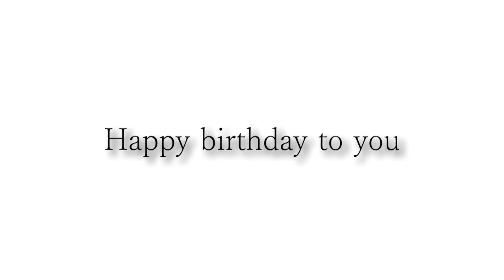榎本さんお誕生日おめでとうございます